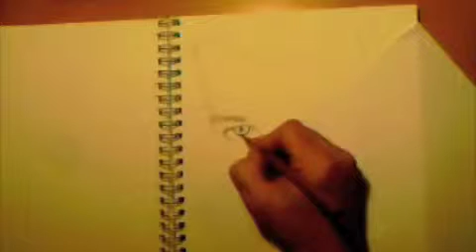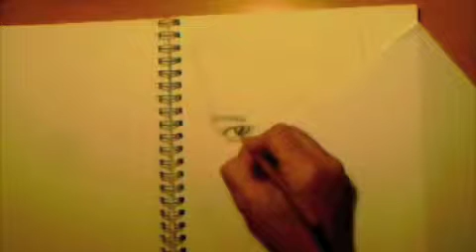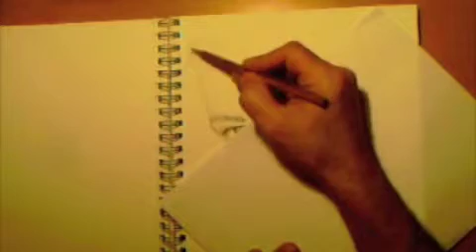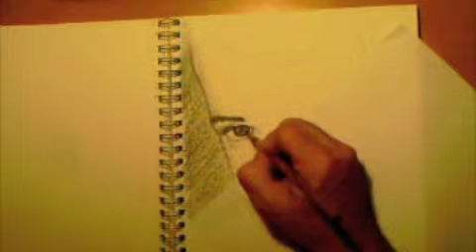Drawing Queri Dinha Part 2.m4v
charcoal drawing